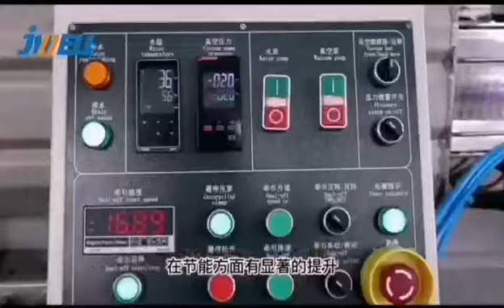PE RT high speed energy saving floor heating pipe production line adopts high speed disc type sizing